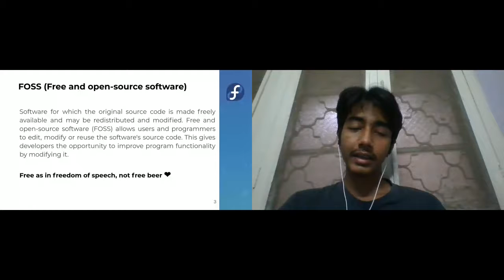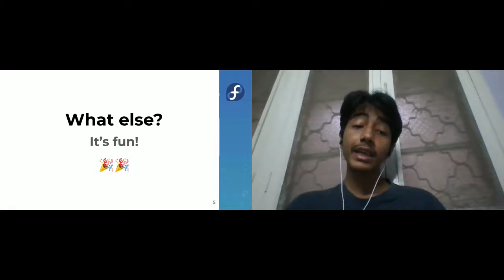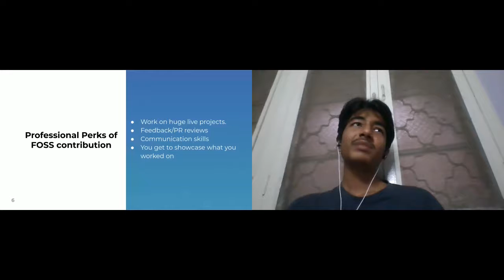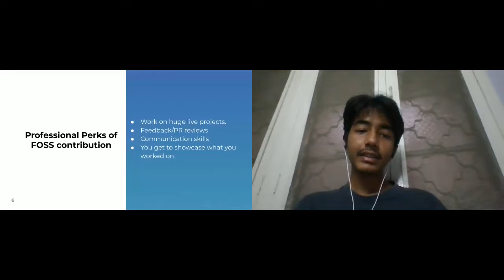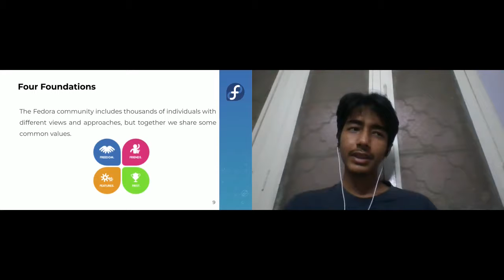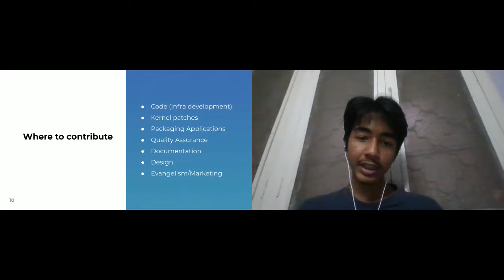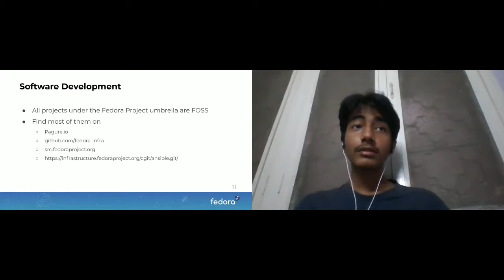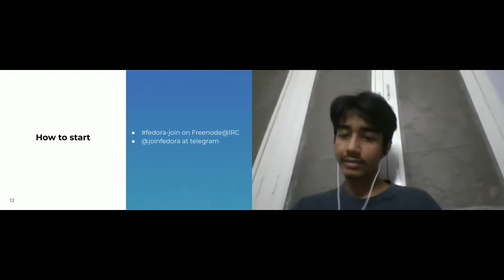Fedora Women's Day: How to Join Fedora Session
Fedora Women's Day 2020 version of "How to Join Fedora"